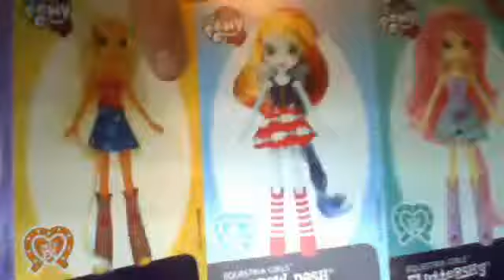opening princess celestia doll and pony